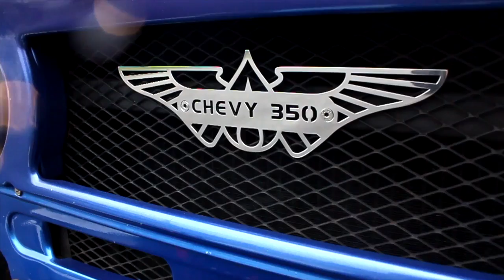The Norse Force: $10 Queenstown to Auckland Challenge sponsored by BurgerFuel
If you see Ben and Jared stuck on the side of the road  between Queenstown & Auckland on the 16th-19th August please stop and offer them a lift.
They only  have $10 to make it from Queenstown to Auckland in 4 days all for the great cause of Cure Kids NZ.

The boys need to raise as much funds as possible for the cause, so please help us, help them and donate here:

Follow us to hear about upcoming competitions and events